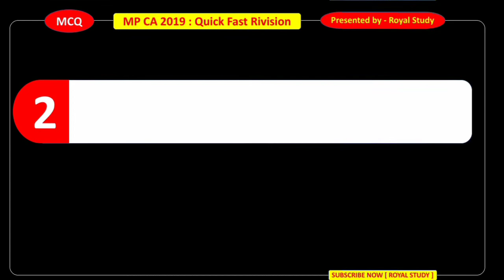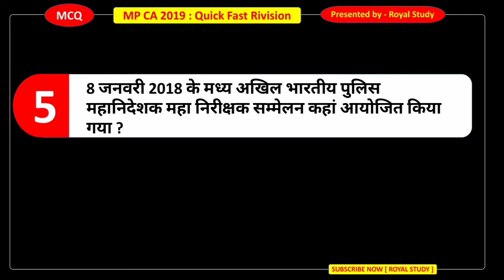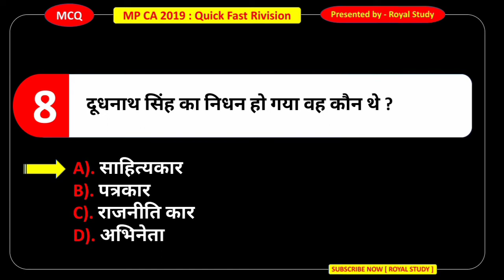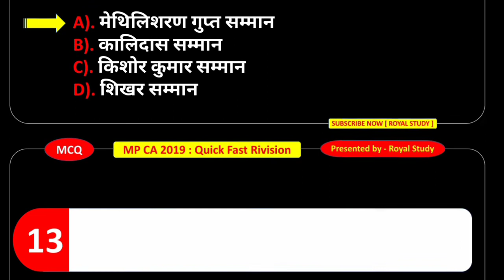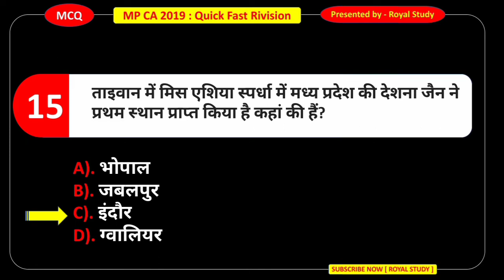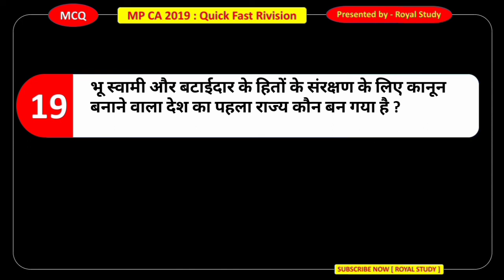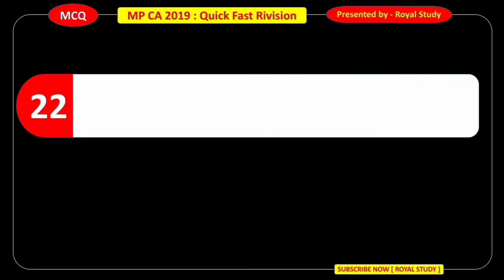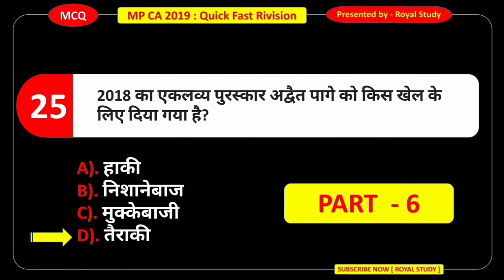MP Current Affairs 2019 | MP Gk Current Affairs 2019 | MPPSC Current Affairs 2019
MP Current Affairs 2019 | MP Gk Current Affairs 2019 | MPPSC Current Affairs 2019 | MPPSC 2109 |  mp gk | MPPSC gk | Mp Police 2019 |

हमारे कूपन कोड की मदद से mppsc, म.प्र. पुलिस, सब इंस्पेक्टर की टेस्ट सिरिज खरीदने पर आपको मिलेगा 40% का Discount,

MPPSC 2019
MPPSC CURRENT AFFAIRS 2019
MPPSC GK QUESTION
MPPSC CURRENT 2019
MP POLICE CURRENT AFFAIRS 2019
MPSI CURRENT AFFAIRS 2019
MP Current Affairs july 2019,
MP Current Affairs,
Mppsc 2019
mppsc gk 2019
mppsc new syllabus
mpsi 2019
MP Current Affairs in Hindi 2019
MP Current Affairs july 2019 hindi,
Current Affairs April  2019,
MP Current Affairs july ,
mp current affairs 2019 in hindi daily,
madhya pradesh current affairs,
मध्य प्रदेश करेंट अफेयर्स,
मध्य प्रदेश करेंट अफेयर्स 2019,
मध्य प्रदेश करेंट अफेयर्स जुलाई 2019,
मध्य प्रदेश करेंट अफेयर्स जून,
मध्य प्रदेश करेंट अफेयर्स मार्च 2019,
MP Mounthly Current Affairs,
MP Current Affairs April 2019
 म. प्र. करेन्ट अफेयर्स जुलाई 2019
 Royal Study

 Royal Study